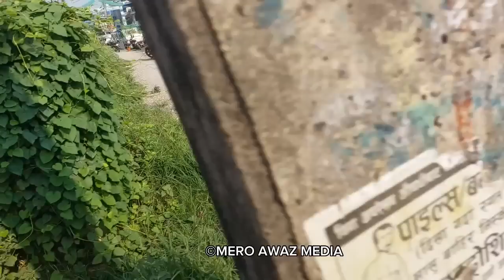एकलैले दुईवटा गमल बोकेर सडकमा गुटुङटुङ कुदे,मेयर साम्पाङले सुरु गरे खोर्सानी रोपाई सुरु